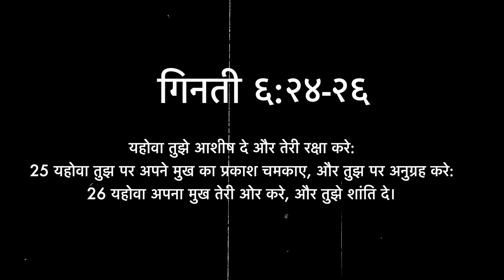The Blessing (Hindi Cover Song with Lyrics) | Disciples Community Virtual Choir Collab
This video was created as a Collab by Disciples Community Virtual Choir so that it can be used in a Sunday Worship service. There are few adjustments made with the original version of the Hindi lyrics.

We pray that you are as blessed by this song as we are.

Vocal and Keys: Kevin Varghese
Vocal and Guitar: Zimri Guruputra
Lead & Rhythm Guitar (Background) : Richard Peter
Vocals: Sailesh Sakhare, Persis Sakhare, Jeffry D Sakhare & Jordan D Sakhare

Original English version of the Song Written by Steven Furtick, Chris Brown, Kari Jobe, Cody Carnes
CCLI #: 7147007